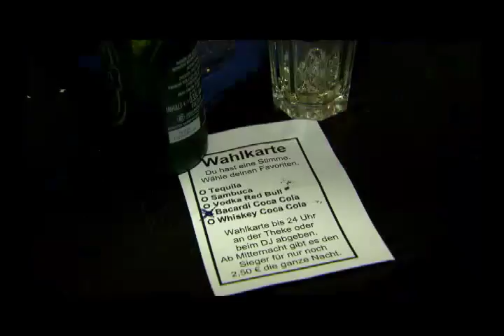Willkommen Österreich vom 01.10.2013 Ausgabe 226 Part 2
Gäste:  Anna Fenninger & Boris Bukowski